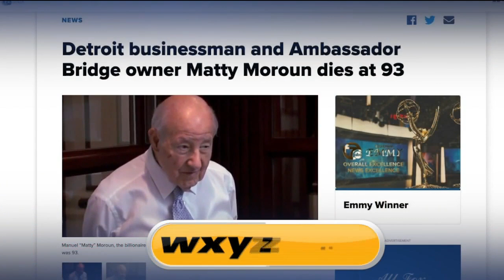Detroit businessman and Ambassador Bridge owner Matty Moroun dies at 93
Manuel “Matty” Moroun, the billionaire businessman from Detroit who controls the Ambassador Bridge, has died. He was 93.